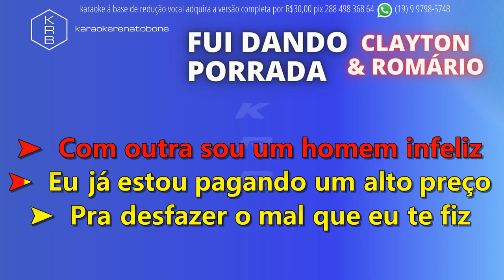FUI DANDO PORRADA CLAYTON & ROMÁRIO PLAYBACK DEMONSTRAÇÃO